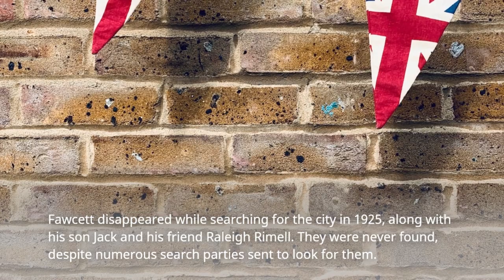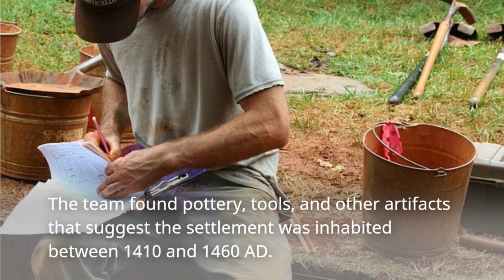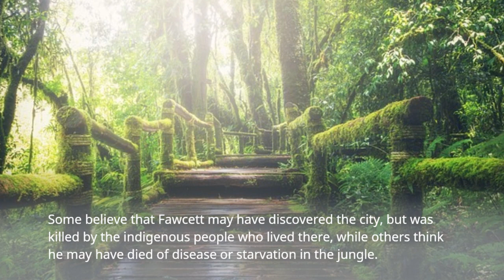Exploring the Mysterious Lost City of Z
Join us on an exciting journey through the dense Amazonian jungle as we venture into the unknown in search of the Lost City of Z. This fabled city, also known as the City of the Monkey God, is said to have been built by an ancient civilization and filled with treasures beyond our wildest dreams. But for centuries, it has remained hidden and elusive, shrouded in mystery and intrigue.

In this video, we will follow the footsteps of famed explorer Percy Fawcett, who first ventured into the Amazon in search of the Lost City in the early 1900s. We will examine the clues he left behind, and learn about the many expeditions that followed in his wake, some of which ended in tragedy.

Through interviews with experts and historians, we will uncover the latest theories about the Lost City of Z, and the obstacles that have prevented its discovery. We will also explore the rich biodiversity of the Amazon, and the many challenges that face modern-day explorers who brave its treacherous terrain.

So, join us as we journey deep into the heart of the Amazon in search of one of the world's greatest mysteries - the Lost City of Z.